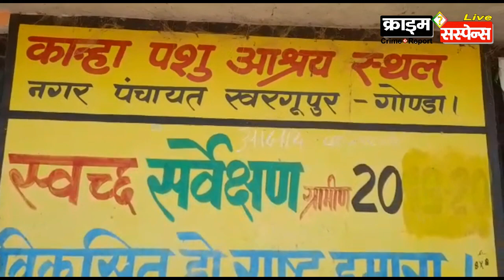गोंडा : नगर पंचायत खरगूपुर गौशाला, जिला प्रशासन उदासीन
जिला क्राइम रिपोर्टर बजरंग शर्मा
जिला प्रशासनिक उदासीनता के कारण नगर पंचायत खरगूपुर में स्थित गौशाला में
गाय के खाने वाले नाद में कहीं पानी भरा हुआ है तो कहीं खाली पड़ा हुआ है तो किसी में जूता पड़ा हुआ है ! गौशाला सफाई कर्मचारी का कहना है कि 1 माह पूर्व गाय की संख्या पचासी  थी वर्तमान में 60  की संख्या है  !